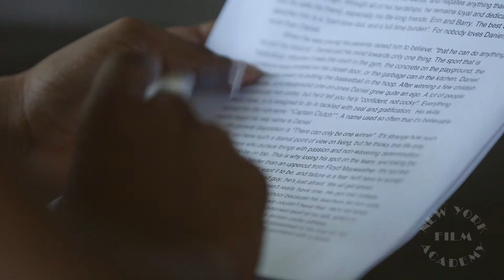NYFA Alumni Spotlight: Paula, Aditya and Valeria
NYFA graduates Paula Soveral, Aditya Patwardhan, and Valeria Silva discuss their experience in NYFA's Acting and Filmmaking programs.